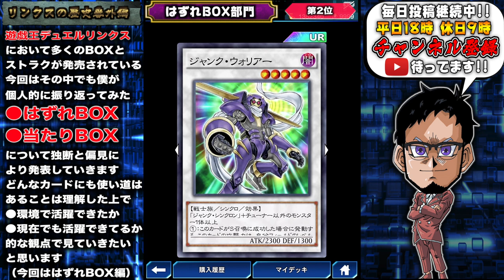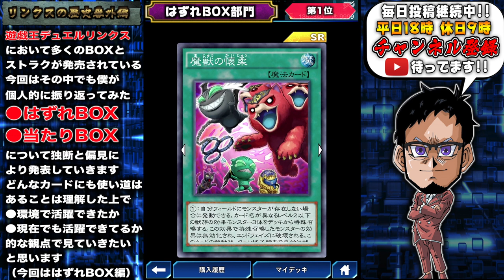【引いたらあかん】リンクス史上最低のボックスとは？【遊戯王デュエルリンクス 実況番外編】【Yu-Gi-Oh! Duel Links】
デュエルリンクスの歴史番外編
すでに25弾ものボックスが
発売されているリンクスのパック
この歴史上最も引く価値がなかった
BOXについて語りますwww

【SNSなど】

　🌵他の投稿者配信者の名前を出さない
　🌵他の配信でも僕の名前を出さない(先方が出した場合はOK)

　sekia大佐
　ナオ。大佐
　sakayan41大佐
　六花大佐
　YH大佐
　あさひマン大佐
　koyajimatooru大佐
　ks大佐

🌵.Discordって何？

【自己紹介】